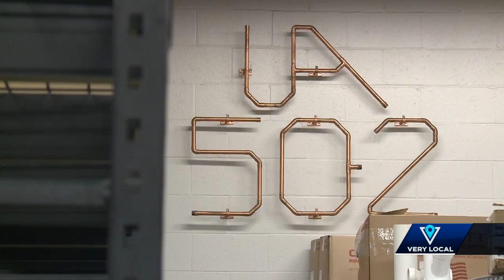Local UA 502 accepting Training Center applications starting in September